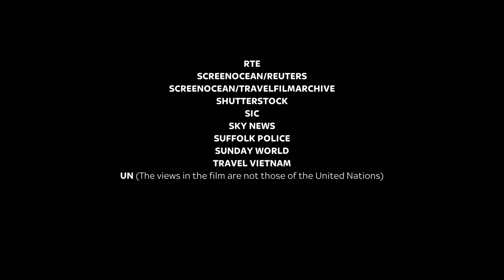Motion Content Group/BBC Studios Specialist Factual Productions/Sky Originals (2024)